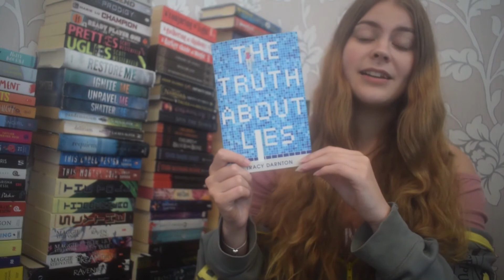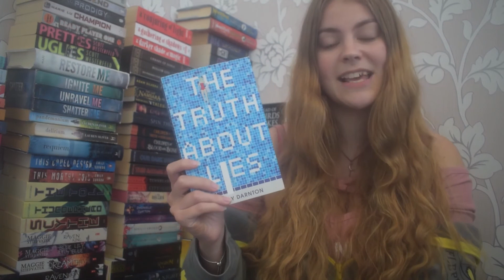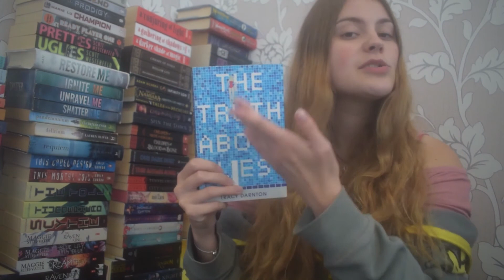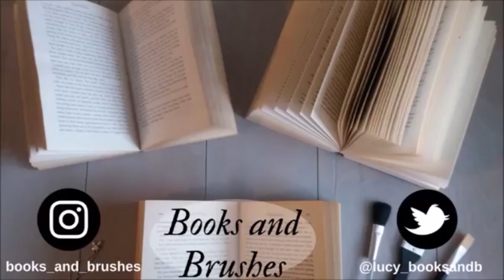2020 September Wrap Up - Every Genre Featured! (Accidently)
So I read 6 books in September and they just so happen to cover all the genre's! It was a slight slow down from the summer speed reading, but still good. I've got lots to say. One's you might know and one's you probably won't. Two NetGalley books also featured. I hope you like.

P.S. Sorry this video took so long to be released and I missed last week. I've been struggling to get it all done and so I'm taking a step back from doing 1 EVERY week. You probably don't mind tho, my last vid got no reaction at allll.

Books Featured:
Firefrost by Camille Longly
Life and Laughing by Micheal McIntyre
Fantastic Mr Fox by Rahl Dahl
The Librarian of Auschwitz by Antonio Iturbe
- (Translated by Lilit Zekulin Thwaites)
The Truth About Lies by Tracy Darnton
The Eigth Girl by Maxine Mei-Fung Chung

Social Media's:
Goodreads: Books and Brushes